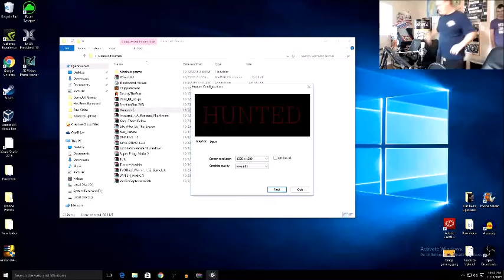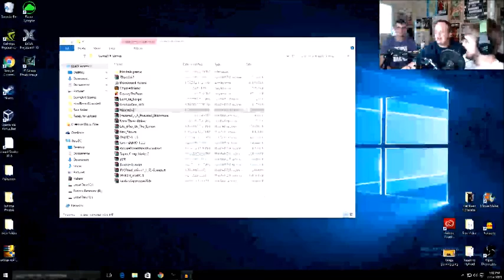OH GOD HE'S GOT A GUN! - Hunted Sharing is Caring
Join us for Sharing is Caring! As we watch Mitchel try to make it up the hill!